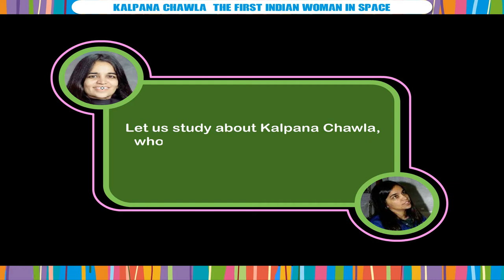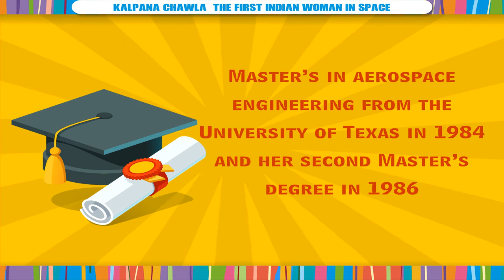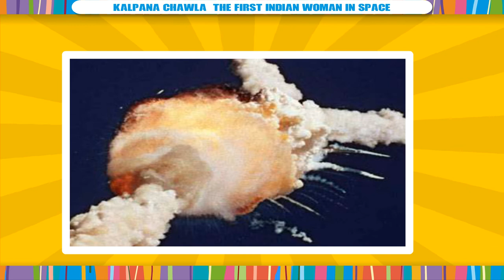Kalpana Chawla : the First Indian Women In Space class.5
TOPIC  : SCIENCE STORY
CLASS : 5
 BY        :  DIGI NATURE